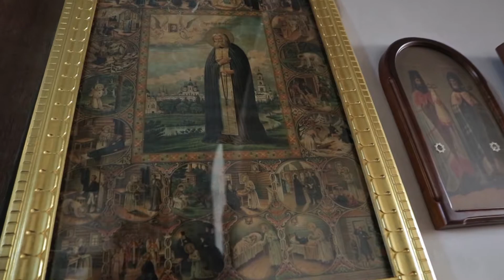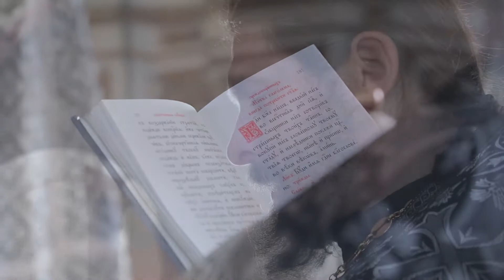Великий пост в Кунье Небесное часть 1